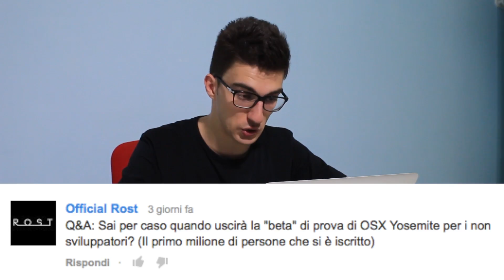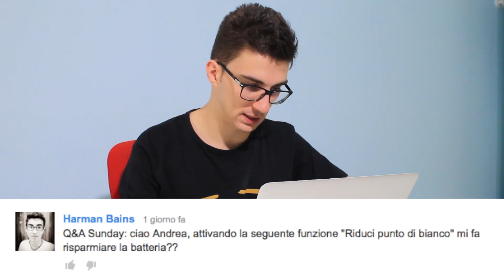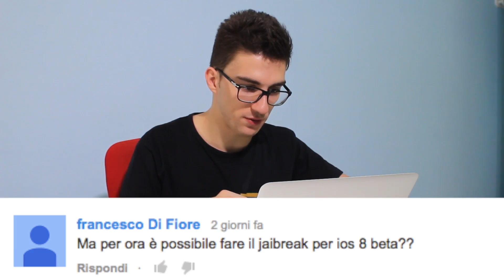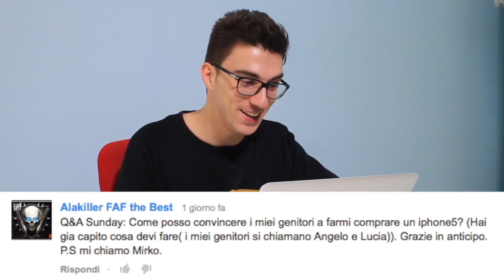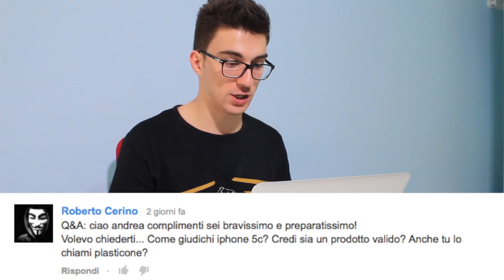iPhone 5s può misurare i battiti cardiaci? - Q&A Sunday #17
L'iPhone 5s può misurare i battiti cardiaci?

FAI LA TUA DOMANDA! Lascia un commento al video!